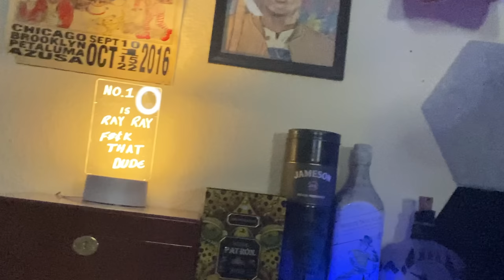The Worst Club Brothers in MC History!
The Worst Club Brothers in MC History! Here is the top 5 worst club members ever in the Motorcycle Club World. The top scumbags that have done their own club brothers wrong in a huge way.